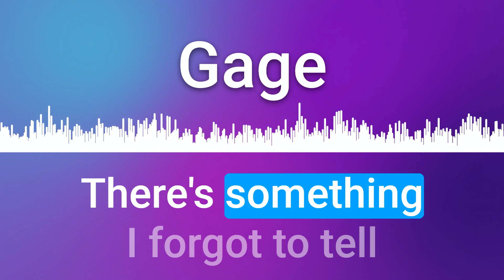How To Pronounce Gage (100% CORRECTLY!!)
Want to learn how to pronounce "Gage" like a native speaker?
Our pronunciation guide will take you through the pronunciation step-by-step, making sure you get it right every time.

Lexicon Pronunciations is your go-to YouTube channel for learning how to correctly pronounce words in different languages. Whether you're a language enthusiast or just looking to improve your pronunciation skills, our channel offers easy-to-follow tutorials on how to properly enunciate simple or complicated words in various languages. With our expert guides and native speakers, you'll be able to confidently navigate different accents and pronunciations, and expand your linguistic horizons. Join us and start perfecting your pronunciation today!